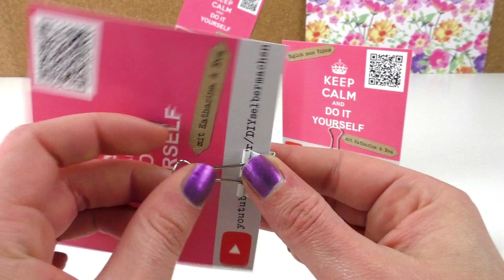Life Hacks Top 5:Klammern / Nützliche Ideen mit Flügelklammern / Klammern / Life Hacks